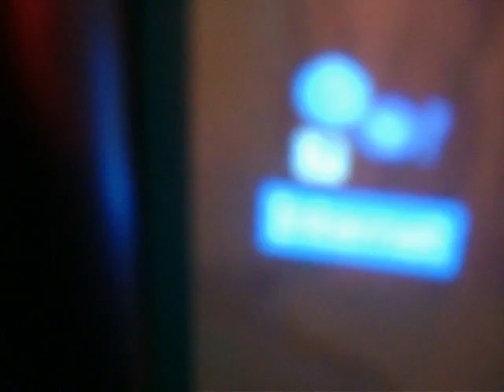when i dont have tv...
no tv... this is what happens